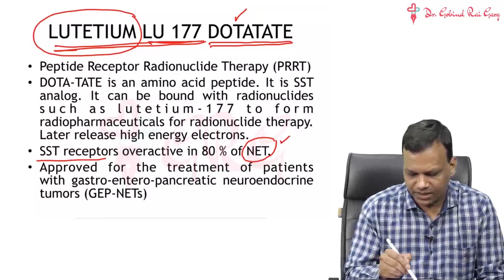Dr.Gobind Rai Garg discusses the topic - Lutetium LU - 177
Watch Pharmacology Guru, Dr. Gobind Rai Garg discuss the topic - Lutetium LU - 177.